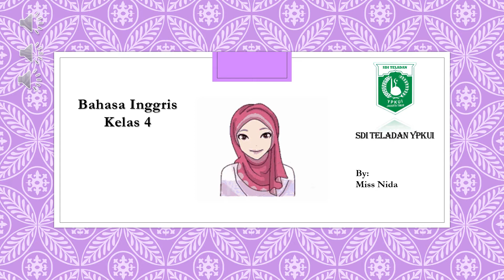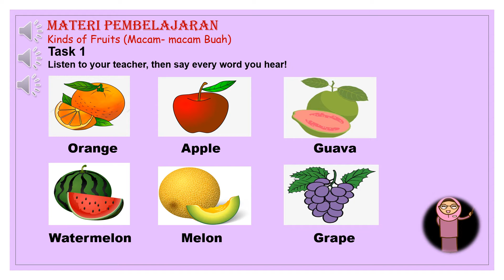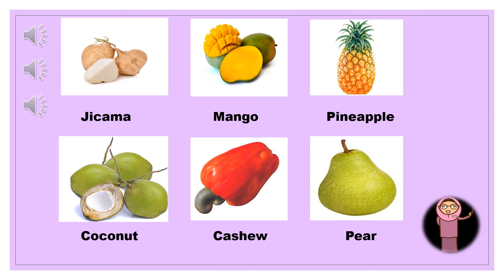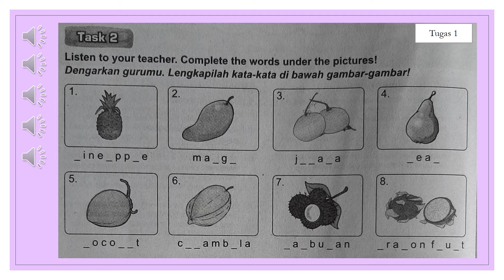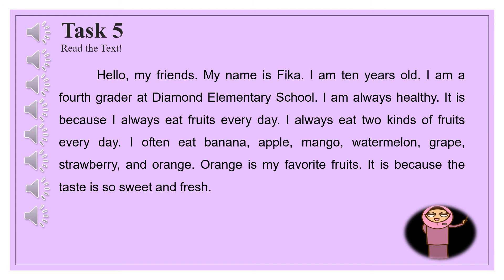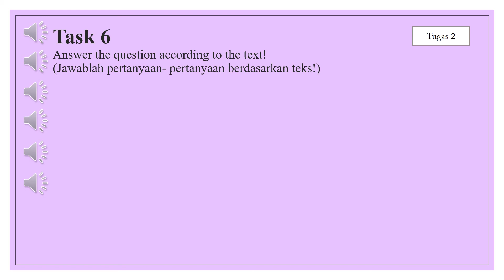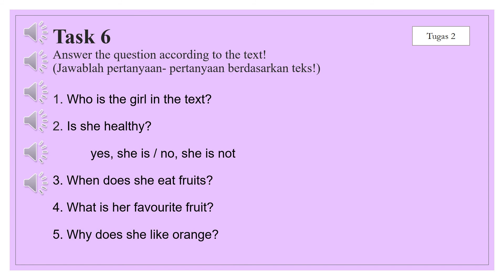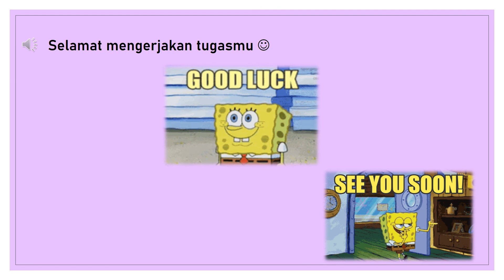Materi Bahasa Inggris Semester Genap Kelas 4 SD Unit 12 "Fruits"